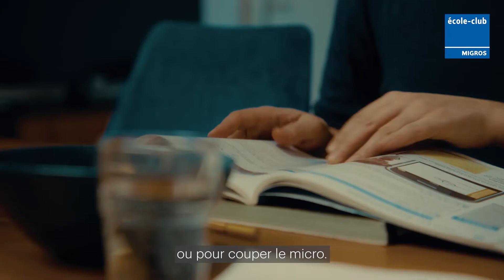Qu’est-ce qui vous a surpris dans l’enseignement en ligne?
Apprenez une langue tout en restant chez vous, explorez votre créativité en ligne ou utilisez votre salon comme un véritable studio de fitness: l’École-club s’invite chez vous et transforme le lieu de votre choix en salle de classe à la maison.